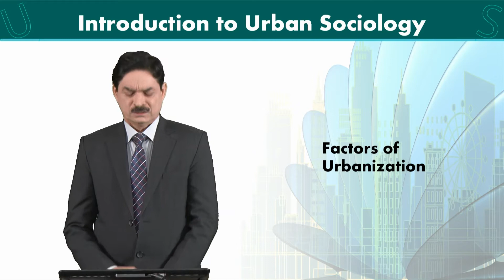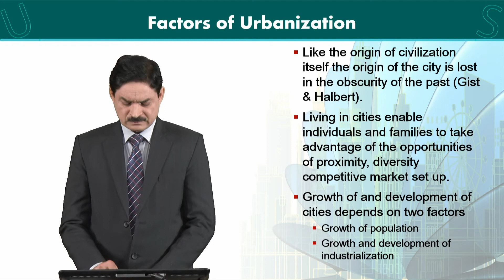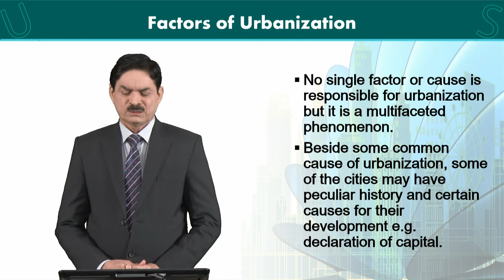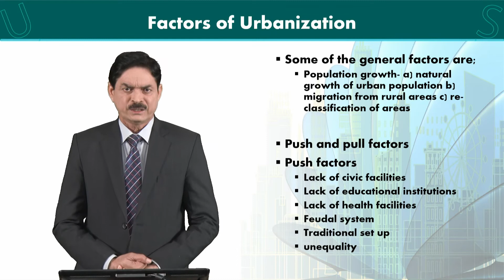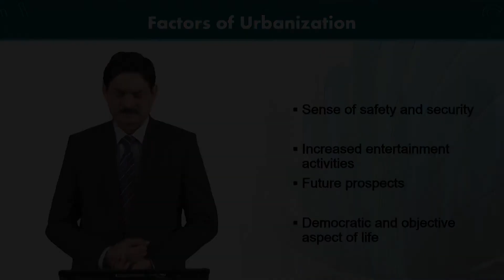SOC607_Topic005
by Dr. Muhammad Ramzan